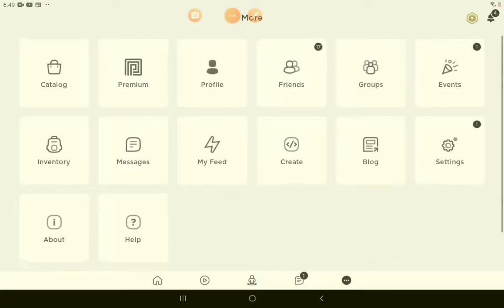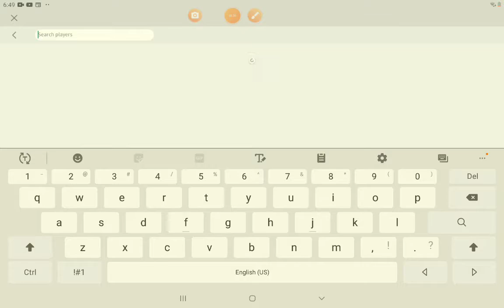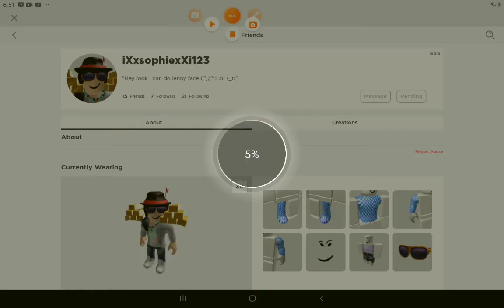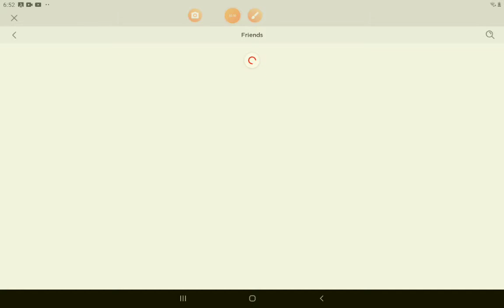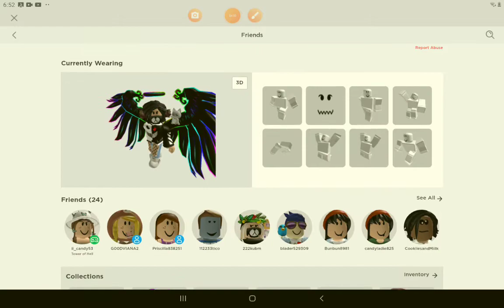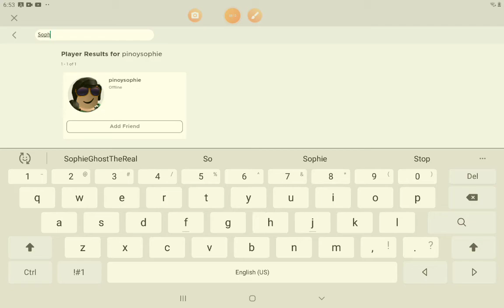My Roblox Accounts!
I actually made mor account, but they were banned or terminated due to "bullying or abusing" but I was trolling ;-;